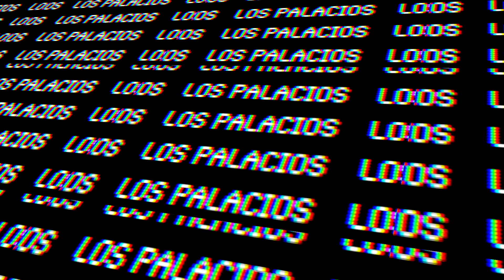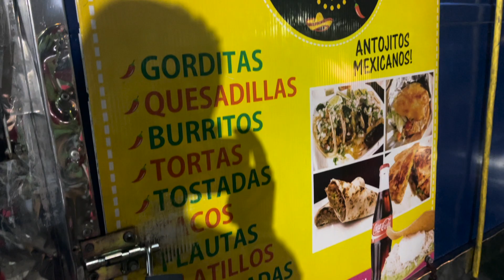LA CHARLA ON TACO TUESDAY | ANA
HOPE YOU LIKE IT, WE ENJOY MAKING EACH AND EVERY VIDEO WE HOPE YOU DO AS WELL.

TIKOTK AND INSTAGRAM..

COMMENT WHAT YOU WOULD LIKE FOR US TO TALK ABOUT NEXT!